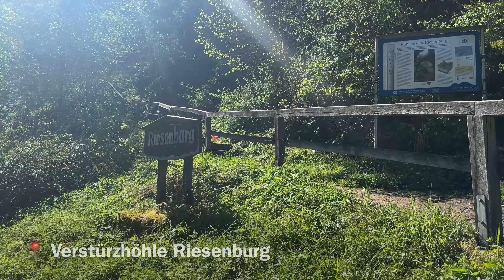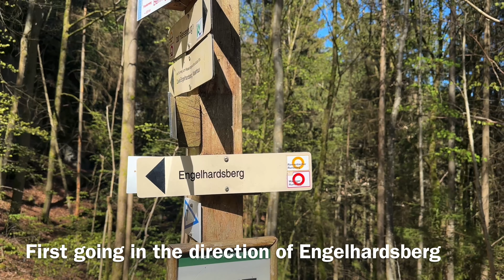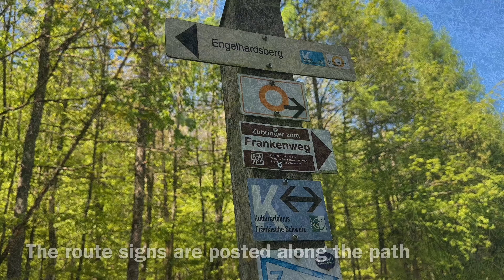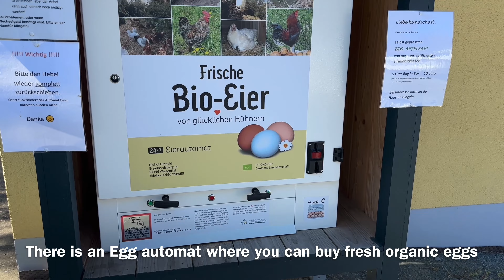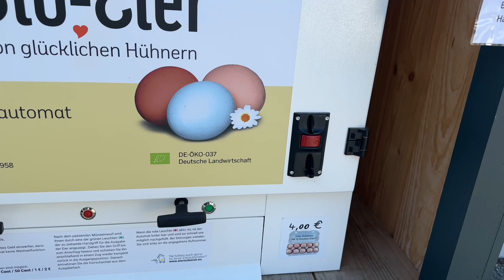Hiking in Franconian Switzerland | Natural wonders of Germany |Gigantic castle cave ruins Wiesenttal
Hiking in Franconian Switzerland, Germany | Wanderung in Fränkische Schweiz | Verstürzhöhle Riesenburg, Aussichtspunkt Adlerstein & Quackenschloss | Rund Wanderweg Engelhardsberg

Silent travel vlog | Germany travel vlogs | Natural wonders in Germany

Location details:
Verstürzhöhle Riesenburg / Höhlenruine Riesenburg, Adlerstein & Quackenschloss
Parking (option 1) Wanderparkplatz an der Riesenburg
Parking (option 2) Wanderparkplatz Adlerstein

The hike can be started at either of the 2 parking lots listed above. You can choose between many available routes. For round trip loop hike choose the yellow path or red path or customise to half way yellow path and half way red path to visit the Riesenburg hole cave ruins, Adlerstein view point and Quackenschloss cave ruins.

00:00 Intro
00:50 Driving through Franconian Switzerland / Frankische Schweiz
2:10 Wanderung Verstürzhöhle Riesenburg / Höhlenruine Riesenburg / Hiking in Castle cave ruins Riesenburg, Wiesental
5:44 Hiking through forest in Franconian Switzerland / Wandering in Frankische Schweiz
07:10 Engelhardsberg village
09:17 Hiking to Adlerstein viewpoint / Wanderung Adlerstein Aussichtspunkt, Wiesental Frankischeschweiz
10:45 Hiking to Quackenschloss, Franconian Switzerland / Wanderung Quackenschloss
14:20 5:44 Hiking through forest in Franconian Switzerland / Wandering in Frankische Schweiz
17:00 Wiesenthal viewpoint / Wiesental Ausblick

Easy day trips from Nuremberg / Bamberg/ Erlangen/Forchheim | East day trips to Franconian Switzerland | Frankische Schweiz | Hiking in Frankische Schweiz | Family friendly hikes in Frankische Schweiz | Wiesenthal wanderwege, Landkreis Forchheim in Oberfranken | Tagesausfluge von Nürnberg

Beautiful places to visit in Germany | Mysterious caves in Germany | Travel Germany | Silent travel vlog | Germany travel vlogs

Watch, cook & enjoy a delicious homemade meal with your family!
Please leave a feedback in case you like & try the recipe.